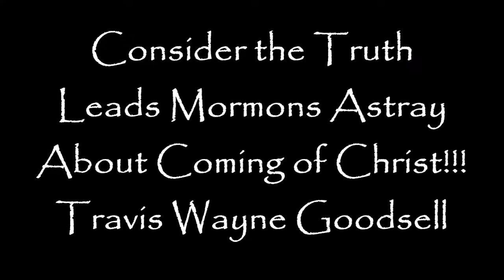Consider the Truth Leads Mormons Astray About Coming of Christ!!!